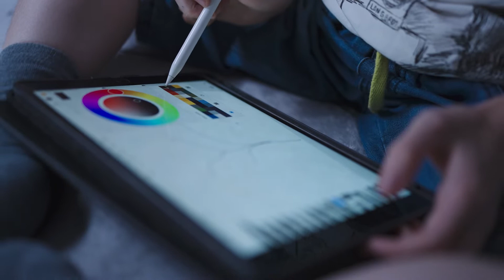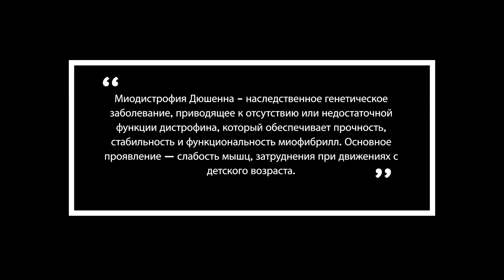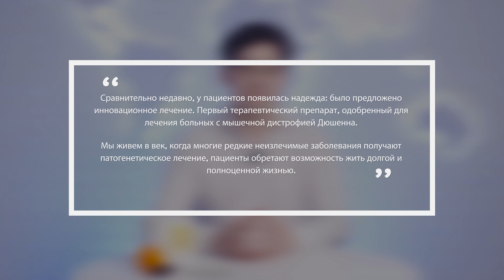Помощь от АТОМИ